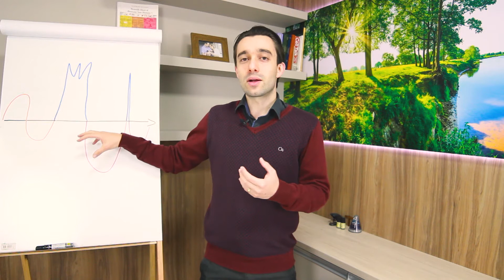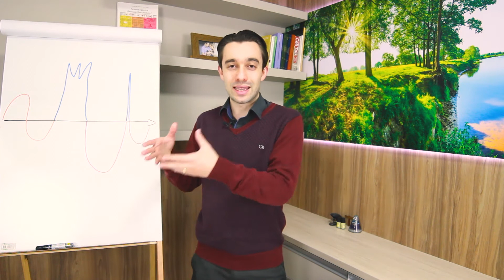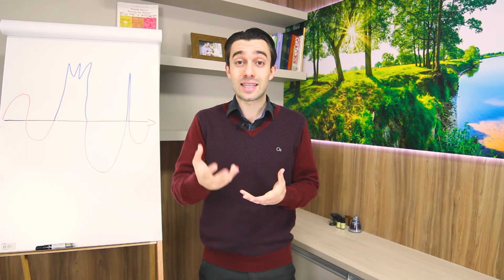Leis Biológicas Ep. 23 - Fungos na pele.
No  de hoje, descubra como agressões físicas ou verbais podem desencadear fungos na pele.

FICHA TÉCNICA
Roteiro e apresentação: Ivan Bonaldo
Direção e finalização: Agência PQPK